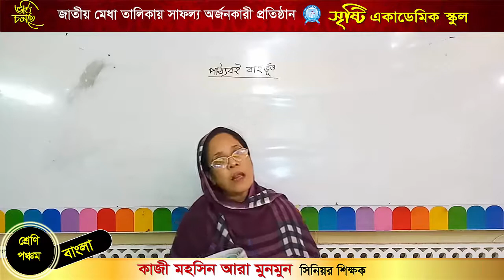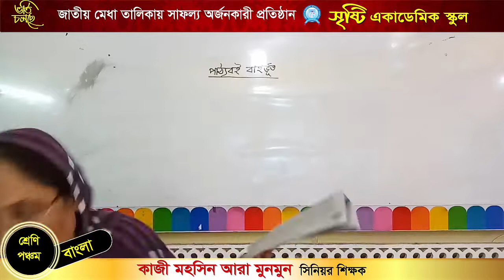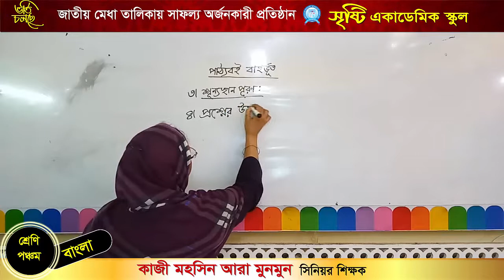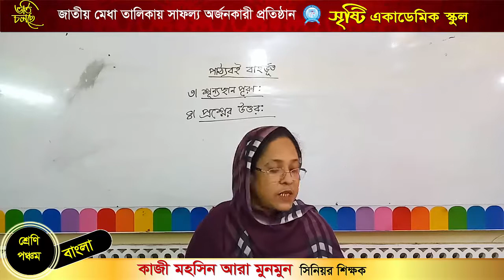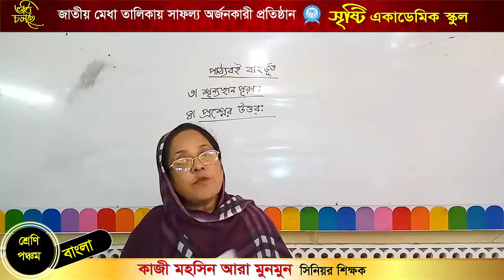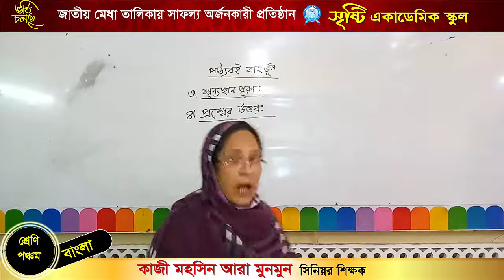কাজী মহসিন আরা মুনমুন, ৫ম শ্রেণি, বাংলা, পাঠ্য বই বহির্ভুত (Unseen)